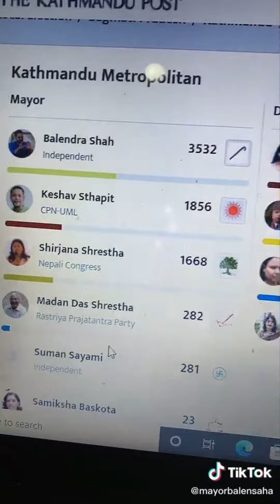Balen Shah viral tiktok video